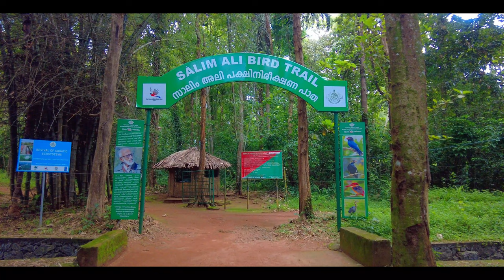THATTEKAD BIRD SANCTUARY | DR.SALIM ALI BIRD SANCTUARY | 4K MALAYALAM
The Thattekkad Bird Sanctuary, covering an area of barely 25 km², and located about 12 km from Kothamangalam, was the first bird sanctuary in Kerala. Salim Ali, one of the best known ornithologists, described this sanctuary as the richest bird habitat on peninsular India. Thattekad literally means flat forest, and the region is a deciduous but generally moist low-land forest surrounding the Periyar River, the longest river in Kerala